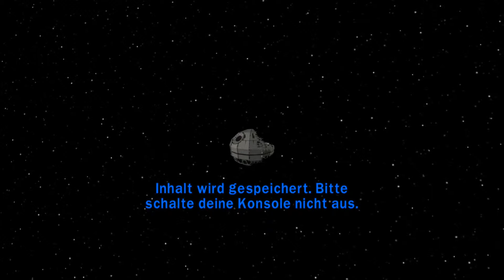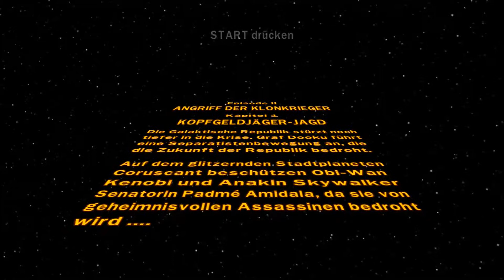Let´s Play Lego Star Wars #06 -Kopfgeldjäger Jagd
Alle Rechte gehen an LucasArts